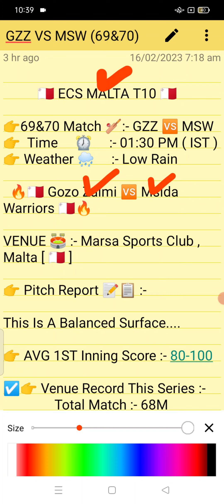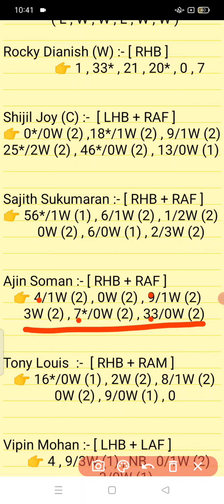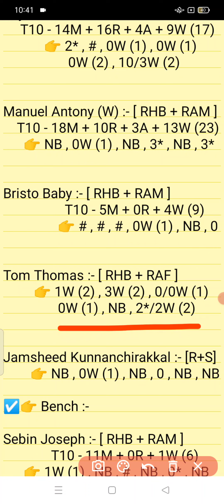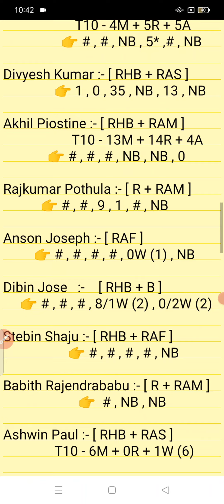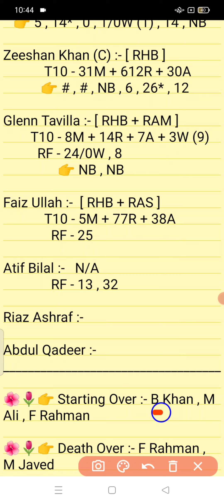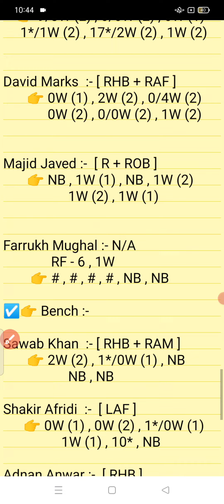GZZ vs MSW || MSW Vs GZZ Prediction || GZZ VS MSW 69TH ECS T10 MALTA MATCH